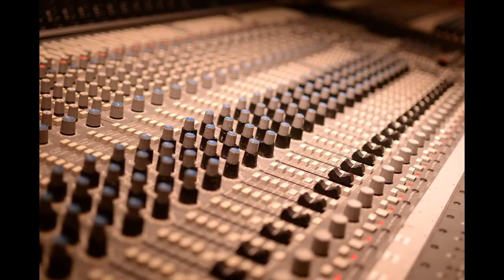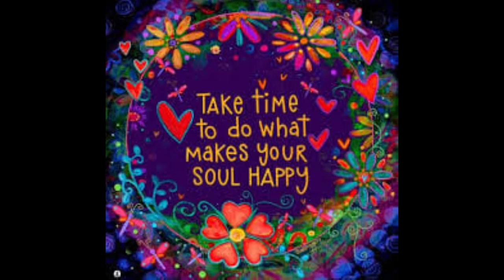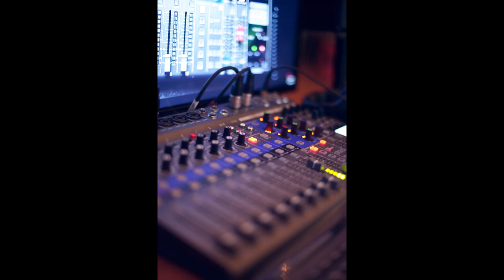Frank Poelman - Let The Music Play ! || Next Avenue Band - Belgium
Let The Music Play ! is a mix between Disco & Jazz/Funk. This song is written & played by Frank Poelman & recorded between 22 & 25 June 2023.
This channel provides relaxing music to the viewers, as well as pop & rock music (some original songs are instrumental, while some songs come with vocals).
For more info & music you can also refer to our

(Video not for sale; pics by pexels)